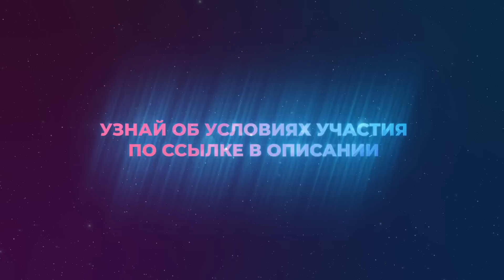Пробужденная о денежных блоках мешающих зарабатывать большие деньги. Татьяна Аверина